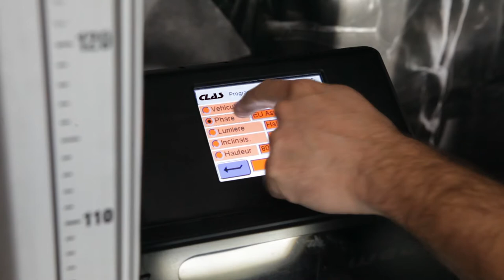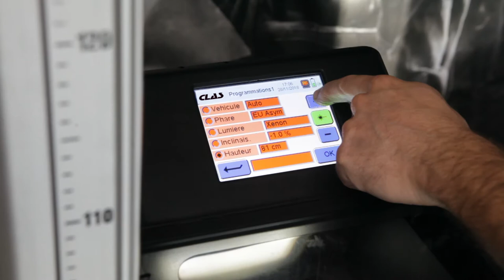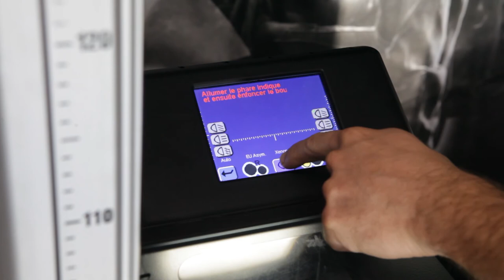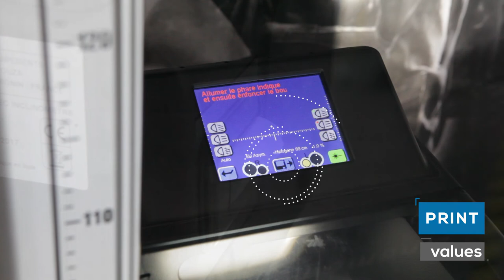Commissioning - AC 3010 - Headlight adjuster